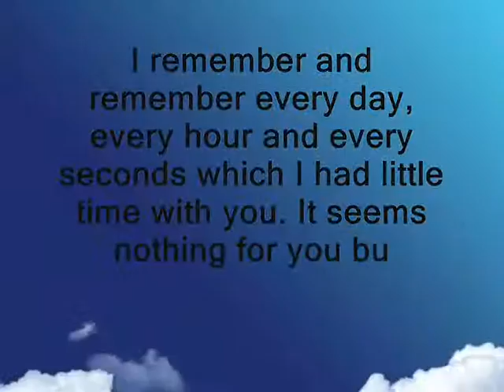those times were most beautiful times